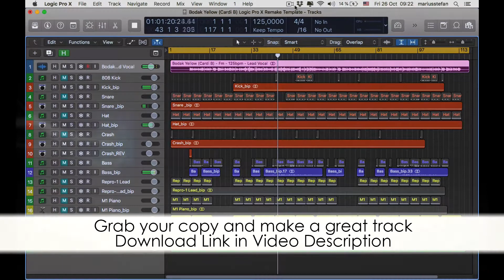Bodak Yellow Cardi B Logic Pro X Remake Template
Description
Get maximum inspiration and remix possibility with this quality re-make of Bodak Yellow (Cardi B) Logic Pro X Remake Template

The project files include the Acapella re-recorded by a professional singer, split into lead and backing vocals, along with all the MIDI parts and audio bounces. Audio bounces have been created using the best virtual instruments available from the likes of Native Instruments, Arturia, U-He, Spectrasonics, Korg, ReFX and Lennar Digital, then processed with high quality plugins from Universal Audio, Slate Digital, Waves and Soundtoys. So you can either edit / re-arrange the high quality audio or insert your own instruments to the Midi parts and create a remix of your own in minutes! Additionally you can use the acapella in your own DJ Mixes, bootlegs, mashups and Live performances!

DAW: Logic Pro X
BPM: 125
Root Key: Em